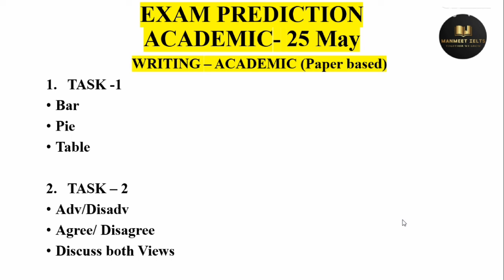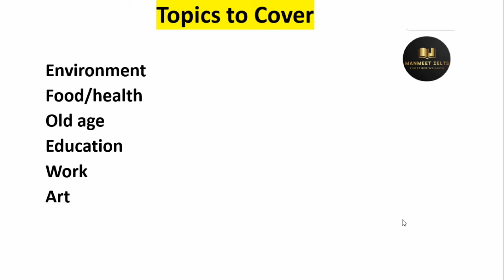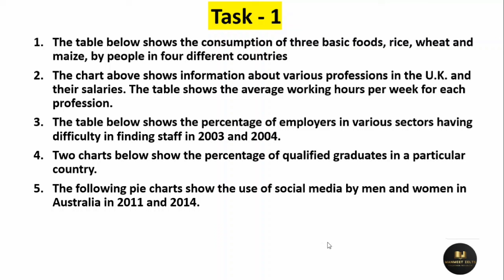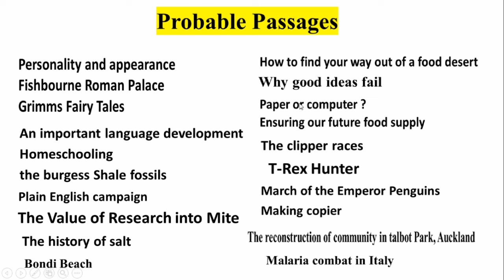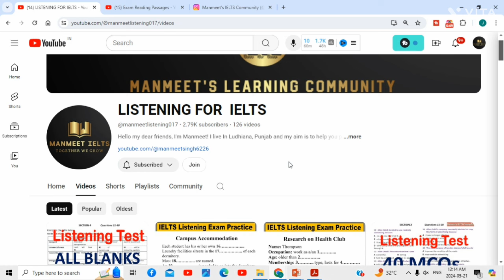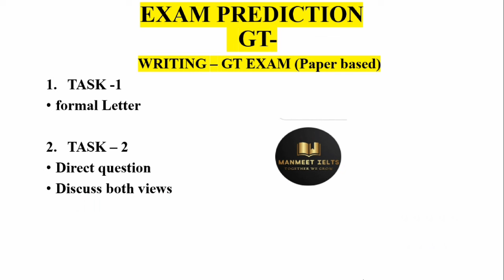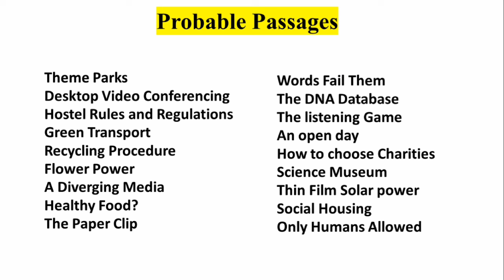FINAL PREDICTION FOR 25 MAY IELTS EXAM , 25 May 2024 Ielts exam, 25 May IELTS Test Prediction,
25 May ielts writing task 2, 25 May ielts prediction, 25 May ielts exam prediction, 25 May 2024  ielts exam prediction, 25 May ielts exam Listening predicton, Ielts, prediction of 25 May 2024 ielts, 25 May 2024 ielts exam prediction

25 May ielts,
25 May ielts prediction,
25 May ielts exam prediction,
25 May ielts exam prediction 2024,
25 May ielts exam
25 May ielts prediction 2024,
25 May 2023 ielts exam,
25 May ielts academic,
25 May ielts for canada pr,
25 May ielts exam prediction by asad yaqub,
25 May ielts exam prediction by japneet sharma ielts,
25 May ielts,
25 May ielts prediction,
25 May ielts exam prediction,
25 May ielts exam prediction 2024,
25 May ielts exam,
25 May ielts prediction 2024,
25 May 2024 ielts exam,
25 May ielts academic,
25 May ielts for canada pr,
25 May ielts exam prediction by asad yaqub,
25 May ielts exam prediction by japneet sharma ielts,